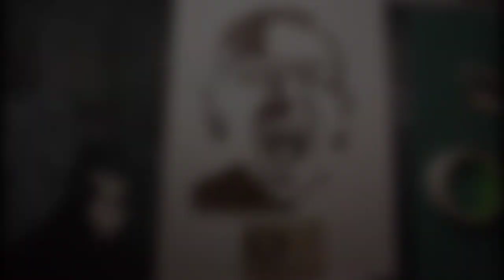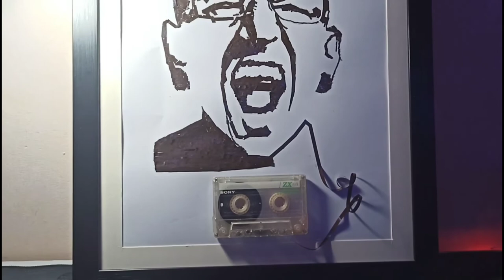Cassette Tape Art | Chester Bennington | Linkin Park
First time trying a portrait from an old cassette tape. It's unusual to use this kind of medium to make an incredible piece of art. Taking former Linkin Park's vocalist, the late Chester Bennington as my subject.

Materials:

old casette tape
glue
HB pencil

BACKGROUND MUSIC credit to:

LINKIN PARK - NUMB 🎵 (NO COPYRIGHT)

Linkin Park - Leave Out All The Rest (2021 Remix) [INFINITY NO COPYRIGHT]

Credits to Original Music
LINKIN PARK
Numb
Leave Out All The Rest